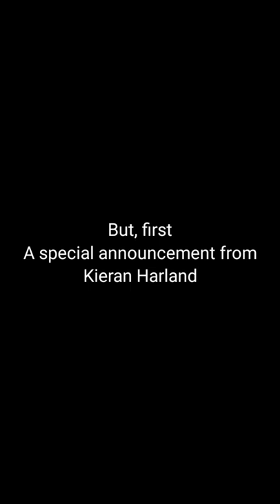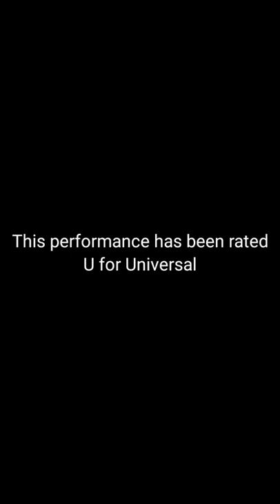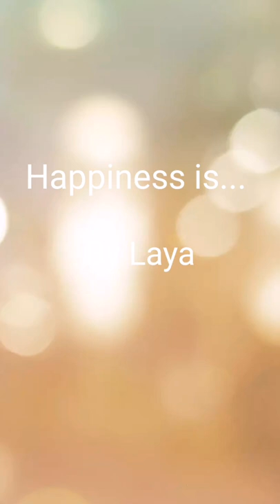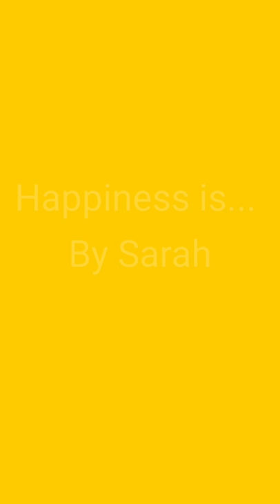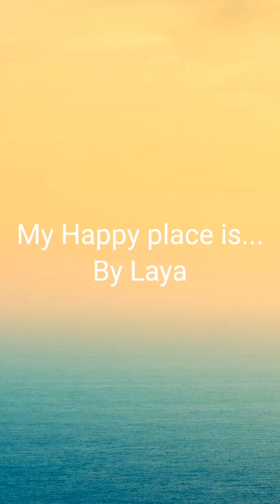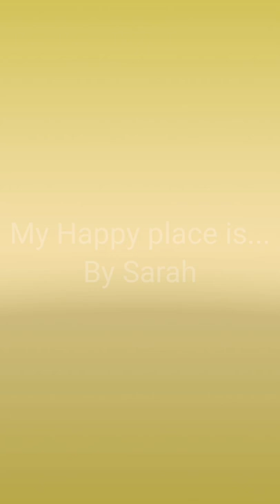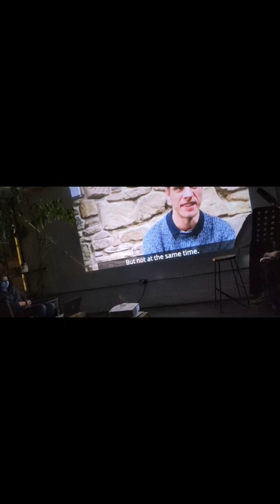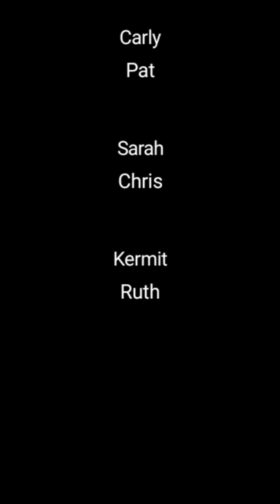The Happiness Project (Original)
In this performance we do poetry, spoken word, creative writing, story telling about our real lives and our imagination and we base it on one topic called happiness.
This creative writing project is similar to the five month Zoom project called Perspectives.

Special appearance from @kermit.d.frog2018

Rating: U
Warning: This contains flashing images which may effect viewers with photo sensitive epilepsy!

Announcement: 0:00
Part 1: 4:27
Part 2: 23:27
Part 3: 39:34